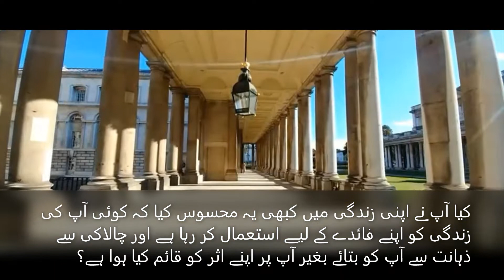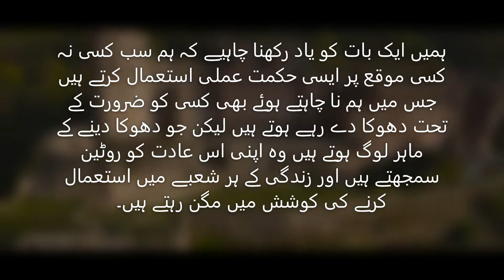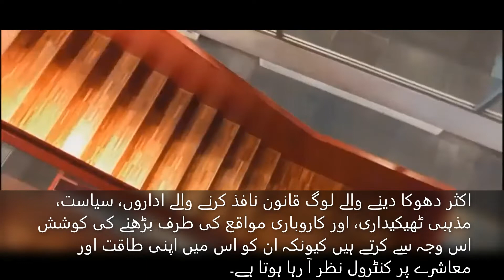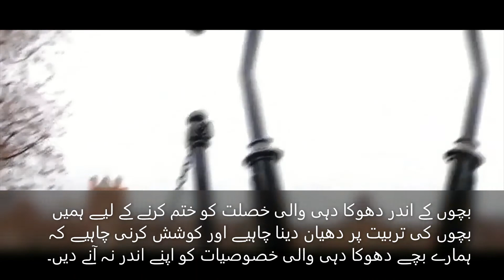Urdu Book " In Sheep's Clothing "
Learn how manipulators use tactics to control the people..

Life Wonder..